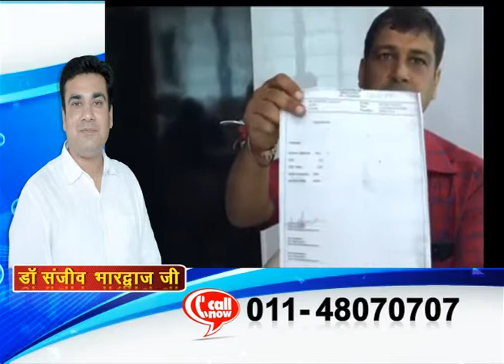Cirrhosis patient completely cured after Dr Sanjeev Sir treatment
For appointment whatsapp repirts on 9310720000